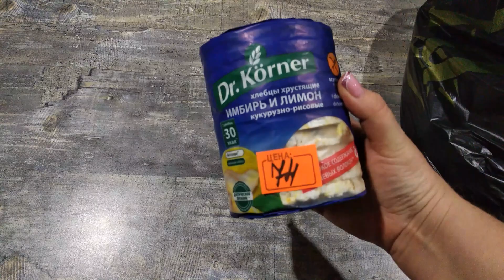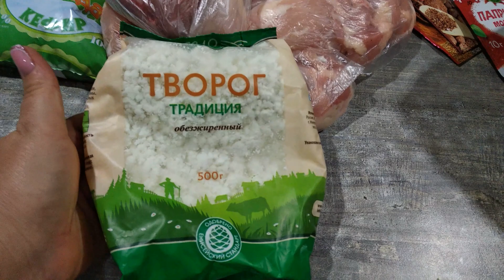Обновила прическу, купила продукты, забрала заказ...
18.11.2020